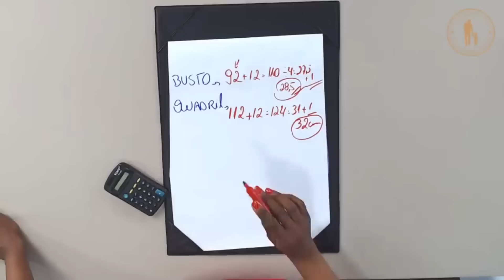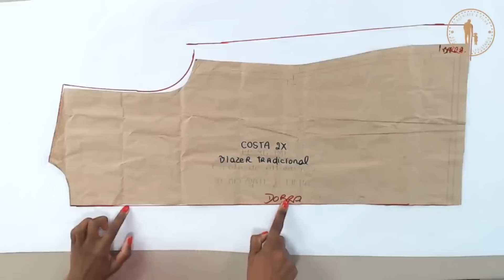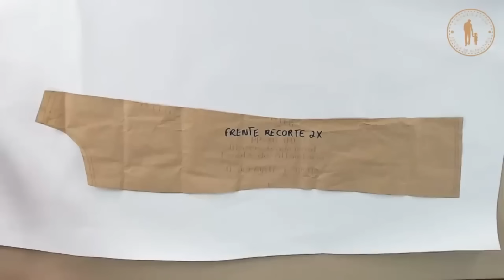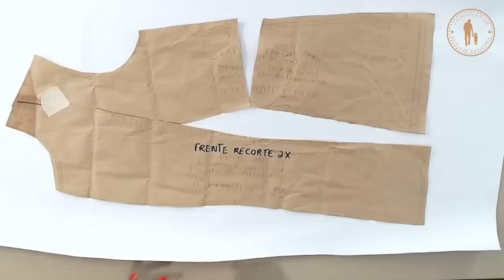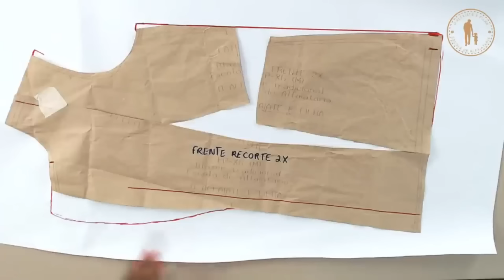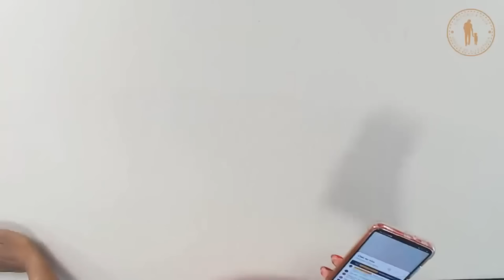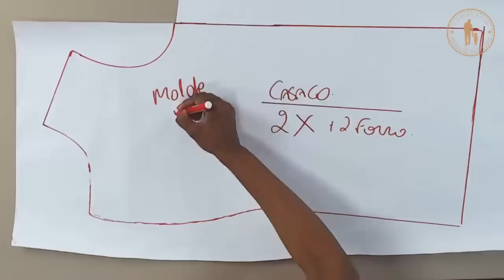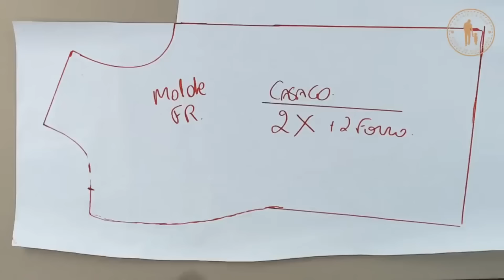Costura passo a passo Casaco Teddy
▶Tem pressa e deseja mais informações sobre nossos Cursos de Costura e Modelagem, click no link abaixo: